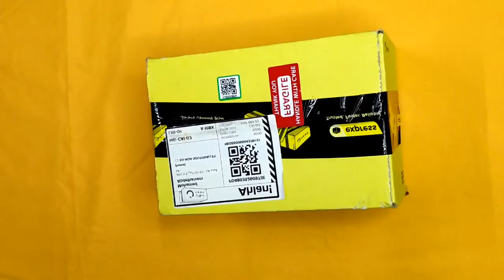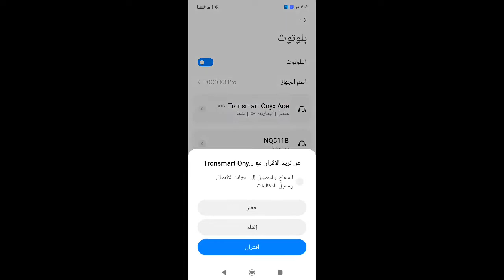افضل سماعه بلوتوث اقل من 1000ج بعد ارتفاع الاسعار فى 2022 فتح العلبه ومراجعه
اليوم معانا فتح العلبه والمراجعه لسماعه ترونسمارت tronsmart وهى سماعه ممتازه فى هذه الفئة السعريه التى لاتتجاوز مبلغ 1000 جنيه مصرى
نتمنى لكم مشاهده ممتعه مع القصاص